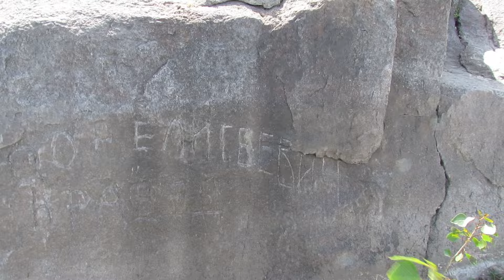Скелі з якорем та написом. Східне узбережжя Хортиці .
Східне узбережжя Хортиці, о.Розстьбин, балка Капралка.
Прогулянка весняною Хортицею.
Відео інформаційно-розважальне, створене з метою популярізації історії міста Запоріжжя.
Під час створення відео використовувалась інформація з книги Олега Власова "Хортиця у просторі та часі. Новий путівник". Якщо бажаєте отримати таку ж книгу звертайтеся до автора на сторінці Фейсбук :